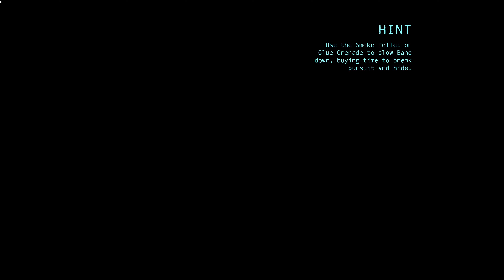Batman Arkham Origins Walkthrough Part 39 Mutated Bane Boss Fight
Mutated Bane Boss Fight.